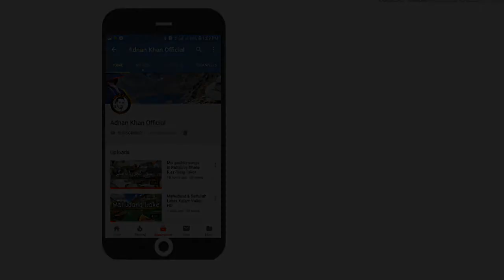trekking and camping in heavy snowfall 2019 Swat Valley Pakistan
Pewoch Peak is located at village Ghalegay Swat Valley at height of around ASL 6000 ft.
This gorgeous peak is having a big forest and many more adorable places to explore.
This peak can be reached from village Ghalegay with almost 4-5 hours distance following by easy and scenic trick.
The temperature goes below 0 level at winters on this peak by huge snowfall to follow in winters.